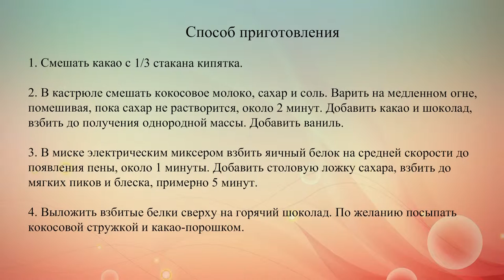Горячий шоколад с кокосом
Густой, сладкий, слегка горьковатый горячий шоколад с кокосом и меренгой.